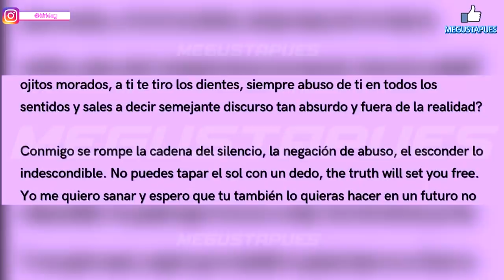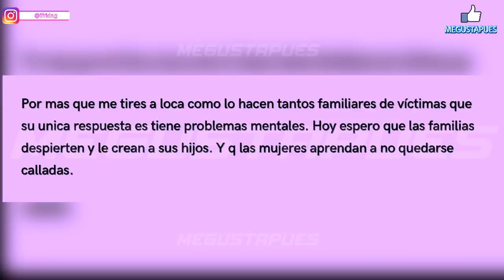Frida Sofía responde al VIDEO-COMUNICADO de su mamá Alejandra Guzmán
La joven cantante no se quedó de brazos cruzados y esta fue su respuesta.